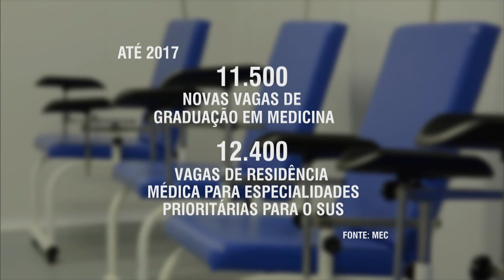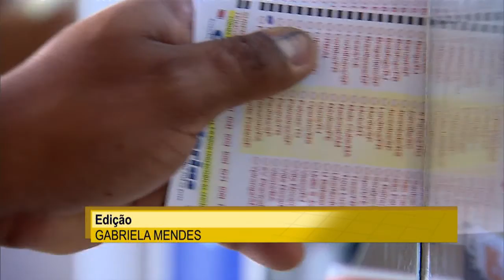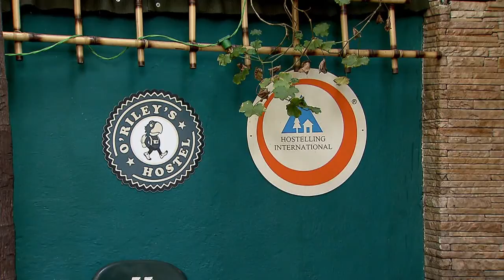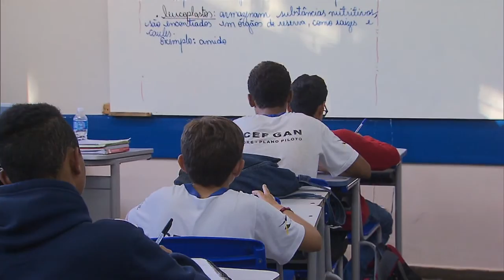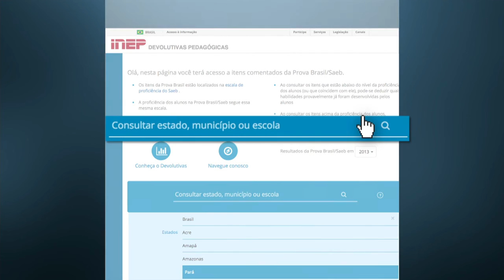NOTÍCIAS DA SEMANA - 7 de agosto